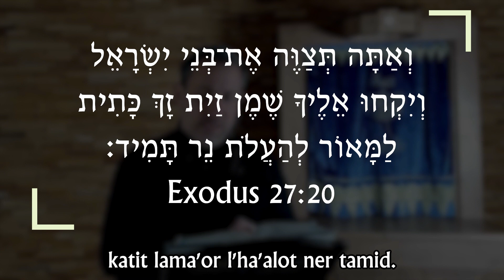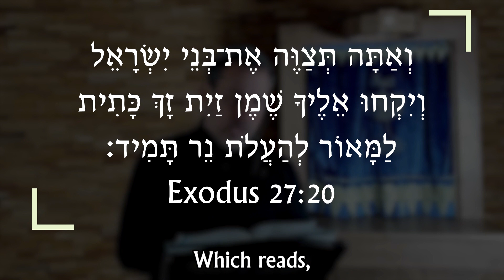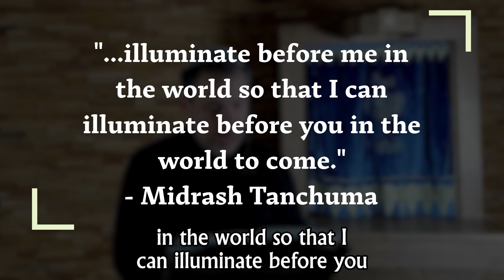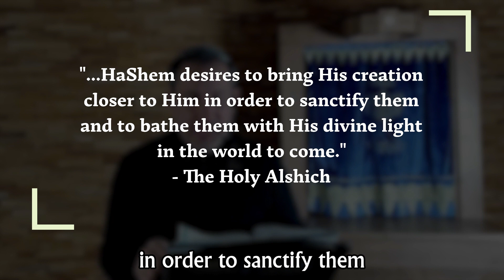Regah Bivrit 5784 Edition: Tetzaveh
Join Rabbi Dr. Itzhak Shapira on a weekly basis for Regah Bivrit as we learn the depth of the Hebrew language and our faith. Rabbi Shapira is the founder of . Rabbi Shapira is the author of several books that are now available in multiple languages

The Hidden Mashiach in Haggadat Pesach